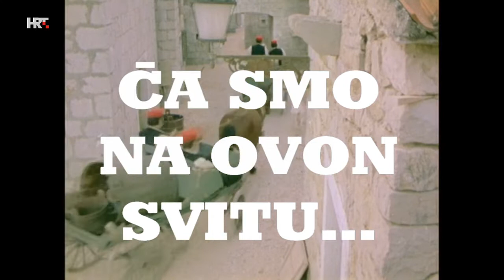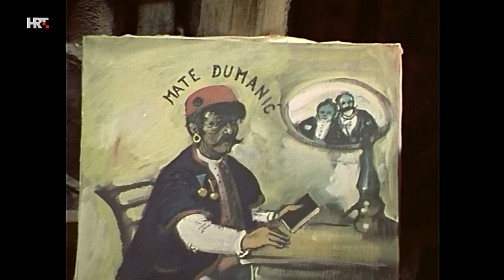Ča smo na ovom svitu S01E08 Za pošteno preživit 720p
Ča smo na ovon svitu je dramska televizijska serija Televizije Zagreb snimljena 1973. Scenarist i redatelj serije je Daniel Marušić.

Serija od osam nastavaka snimljena je prema motivima knjige pripovjedaka Libar Marka Uvodića Splićanina u kojima on opisuje stvarne likove i događaje starog Splita s početka 20. stoljeća u ambijentu ribarskog i težačkog predgrađa